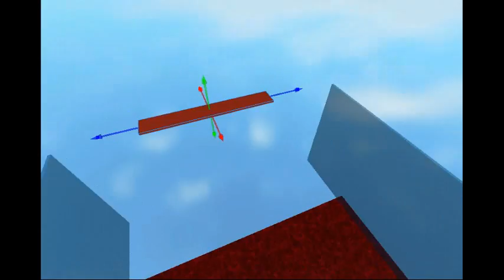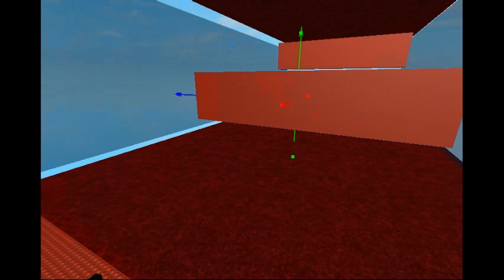I Build an obby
My Attempt at a Adventure Obby